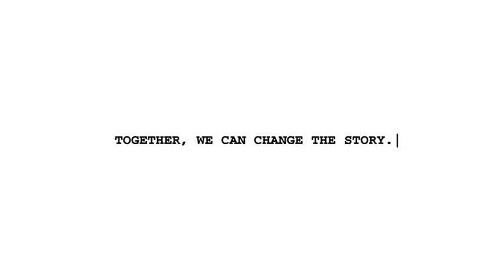Together, We Can Change the Story - Health